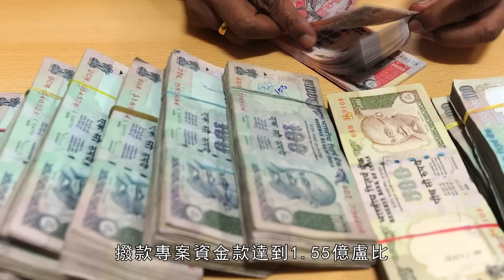繼美國艾布拉姆斯X，德國KF-51之後，印度的新一代國產坦克閃亮登場，其性能究竟如何？|阿瓊MK-1A坦克|印度陸軍|主力戰車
2022年，印度阿瓊坦克的最新改進型MK1A，亮相印度國際陸海軍防裝備展（Defexpo-2022)。據稱，最主要的改進是安裝了新瞄準系統、光學測距儀、新導航系統，並且裝甲防護能力也得到了提升。但坦克改進後重量增加了9噸，導致最大行駛速度由70公里/小時下降至58公里/小時。
阿瓊坦克是印度從上世紀80年代開始研製的一款性能瞄準第三代水準的主戰坦克，研發週期耗時10年，但由於技術原因，2006年才開始量產。2007年，首批“阿瓊”坦克進入印度陸軍服役。最初，印度計畫生產2000餘輛“阿瓊”坦克，但印方在2008年決定選擇俄羅斯的T-90作為陸軍的主戰坦克，所以僅採購了124輛阿瓊坦克。
In 2022, the latest improved version of the Indian Arjun tank, the MK1A, will be unveiled at the Indian International Army and Navy Defense Equipment Exhibition (Defexpo-2022). The main improvements are said to be the installation of a new sighting system, an optical rangefinder, a new navigation system, and improved armor protection. However, the improved weight of the tank increased by 9 tons, resulting in a drop in the maximum travel speed from 70 km/h to 58 km/h.
The Arjun tank is a main battle tank developed by India in the 1980s with performance aiming at the third-generation level. The development cycle took 10 years, but due to technical reasons, mass production began in 2006. In 2007, the first batch of "Arjun" tanks entered service with the Indian Army. Initially, India planned to produce more than 2,000 "Arjun" tanks, but in 2008 the Indian side decided to choose the Russian T-90 as the army's main battle tank, so only 124 Arjun tanks were purchased.